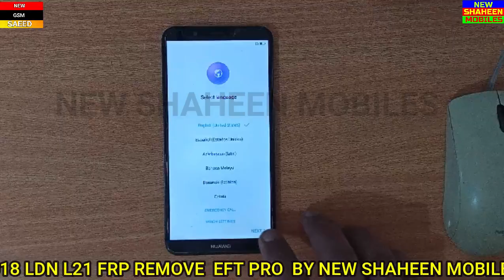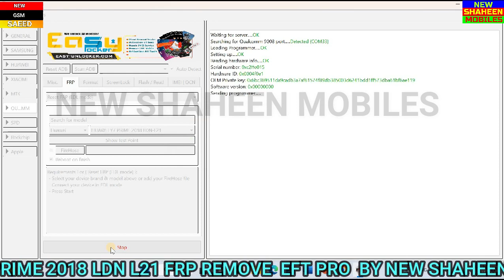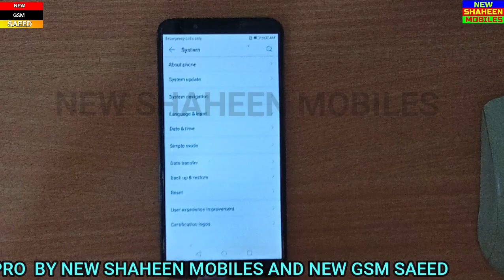HUAWEI Y7 PRIME 2018 LDN L21 FRP REMOVE EFT PRO